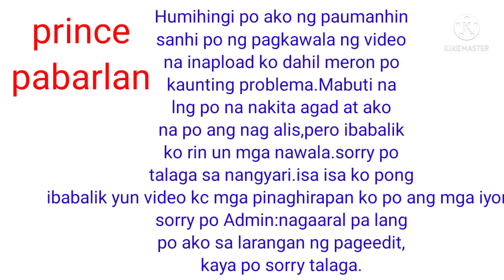October 29, 2021